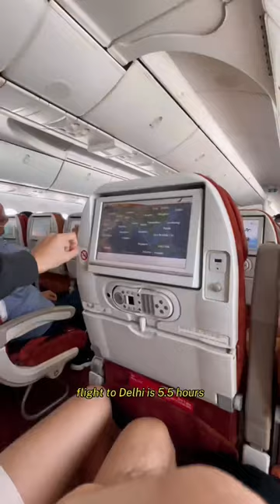I flew Air India so you didn’t have to